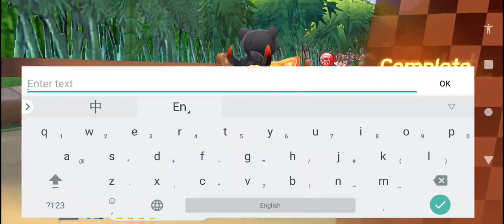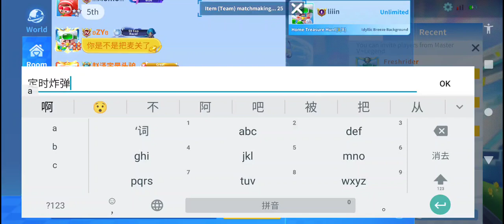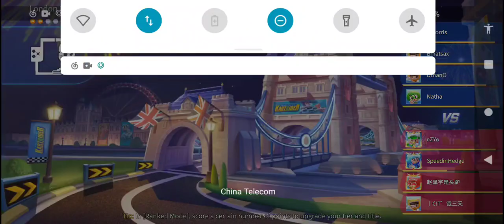XRecorder_22112021_044756